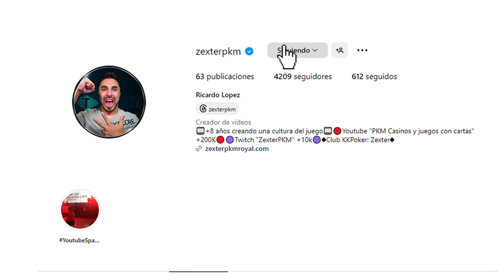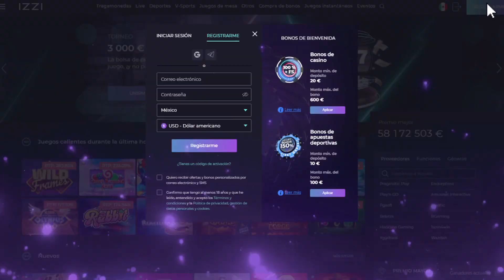Dog House Multihold ¡La slot que mas puede pagar pero tambien puede dejarte en ceros! | ZexterPKM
Compramos muchos bonos en la slot The Dog House Multihold de Pragmatic Play.